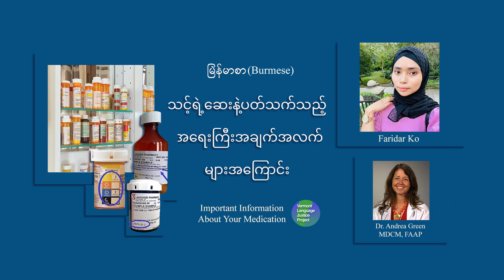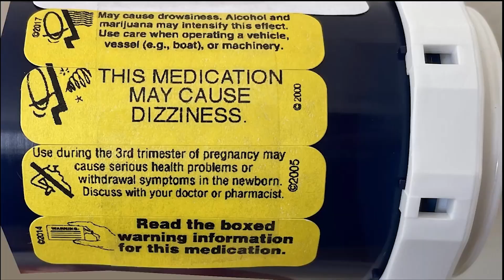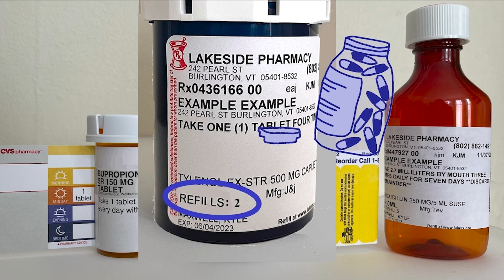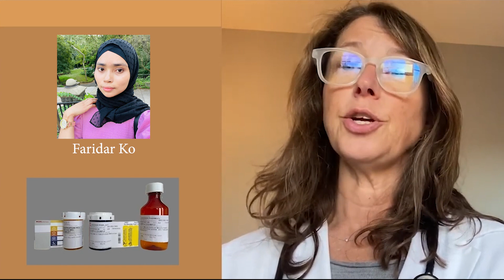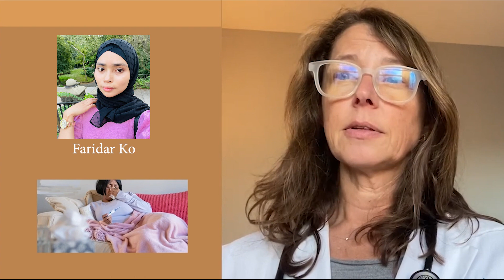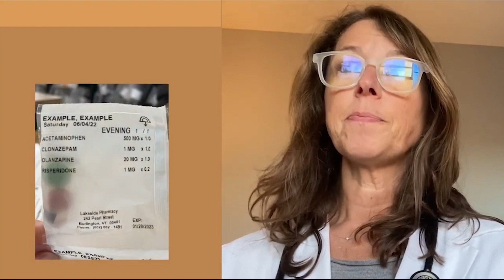BURMESE: သင့်ရဲ့ဆေးနဲ့ပတ်သက်သည့် အရေးကြီးအချက်အလက်များအကြောင်း Important Info About Your Medication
When your doctor tells you that you need to take medication it is important that you ask your doctor some questions so that you understand how the medication will be helpful to you.

Here are the questions to ask your doctor.

How long will I take the medication for?
What time of day do I take the medication? Morning time or night time?
How much liquid or how many pills should I take at one time?
Should I take the medication with food?
How will I know if it is working?
How will the medication affect my body? For example will the medication make me sleepy?
When the medication is finished, do I need to go to the pharmacist to get some more? This is called a refill.

If you are taking other medications, ask the doctor if it is OK to take the new medication with the ones you are already taking.

You need to tell your doctor if you are taking medications that they do not know about.  Maybe you brought some medications or herbs with you from another country which you still take when you are sick, or maybe your friend or neighbor gave you medication to try, as it worked well for them.

It is REALLY important that you tell your doctor all the medications and other treatments or herbs that you are taking, and how often you are taking them so the doctor can make the best decisions for your health.

When you get your medication, the label on the bottle, box or container will have some important information on it.

The label will tell you 6  things.

It will tell you the name of the medication you are taking,

It will tell you the dose of medication you should take–  “dose” means how much of the medicine for example 2 pills or for example 5 ml of liquid medicine.
It will tell you what time or times of the day to take the medicine

It will tell you how many days to take the medicine

It may tell you if you need to take the medicine with food.

It will tell you if you can get more of the medicine – this is called a refill.

It is important to take your medication at the same time of day every day. If you take your medicine in the morning at 8am then take it every morning close to 8 am.  If you are told to take your medicine in the evening at 7 pm then take it every evening close to 7 pm. If you regularly  forget to take your medicine it is important to tell your doctor as they  can then tell you if you should continue to take it or what to do if you forget. It is better to tell your doctor that you forgot to take it than  pretend that you are taking it.

Some medications are only meant to be taken for a short period of time. So, when you finish the bottle, you do not need to get more of the medication. Other medications are meant to be taken for a long time and each month you need to go back to the same pharmacy to get a new bottle. A new bottle is called a refill. The label on your current bottle will tell you if you have any refills left.  The number of refills is on the lower corner of your label.

A few days before you finish all the medicine, you can return to the same pharmacy where you first got your medicine and ask for a refill. If you bring the current medication bottle with you, the pharmacist will know which medicine you need more of.

If you do not have any refills left, please contact your doctor to see if they need to write you a new prescription for more of the same medicine.

The medicine container also tells you if the medication will make you sleepy and whether you need to take the medication with food or not.

If you have stopped using your medication early and you still have medicine left, please check with your doctor to make sure you will not get really sick.  Also do not throw  away your medicine in the garbage or put it down the sink or toilet. Bring unused medicine back to the pharmacy or your doctor.

You might notice that some medications with the same name may look different.  This is because there can be many different companies that make the same medication and they use different colors and shapes for the same medicine.  To make sure it is the same medicine, you can also ask the pharmacist.

If you are taking more than one medication a day, some pharmacies are able to pack the medication up for you so that it is easy for you to keep them organized.

This is what the packages might look like.  Please ask to see if they can do that for you.  It makes life easier!

Please keep all medication away from children. Always keep the lid on the medication bottle, and remember, if you are taking medications that your doctor does not know about, let your doctor know.